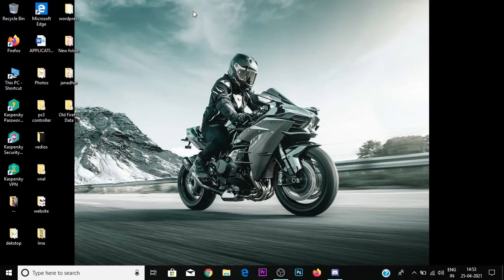HARRY POTTER CAR IN PUBG | PUBG PC LITE GAMEPLAY